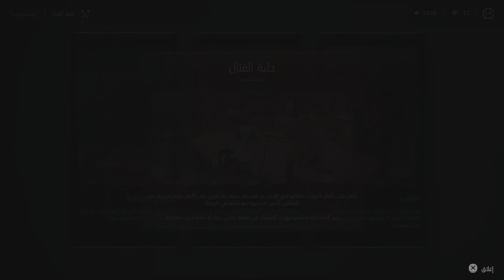HORIZON FORBIDDEN WEST PART 20 (4K) 20هورايزن الغرب المحظور الجزء